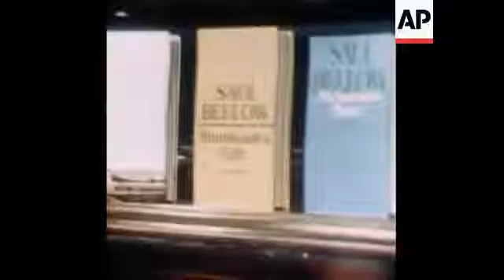پنجم آوریل 2005 میلادی - روز وداع همیشگی سال بلو - ادای احترامی و یادی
به گفته ی فيليپ راث نويسنده آمريکايی - ستون ادبيات قرن بيستم آمريکا توسط دو نفر بنا نهاده
شده است؛ ويلیام فاکنر و سال بلو - اين دو در کنار هم هرمان ملويل، ناتانيل هوتورن و مارک
تواين قرن بيستم هستند.

به بهانه ی پنجم آوریل 2005 میلادی - روز وداع همیشگی سال بلو - ادای احترامی و یادی ...

اصل و نسب به مردمان سن پطرزبورگ داشت - اما زاده ی شهر لانچین، کبک کانادا - از
خانواده ی مهاجر یهودی - عصیانگری که خلاف علاقه ی مادر عمل کرد و به جای ملبس
شدن به لباس روحانیت و  محقق مذهب یهود - نویسنده ای شد که به هویت نوع بشر بیش از
هر چیز بها می داد و به یاری قلمش می کوشید چیزی را از میان بردارد که خود از آن به کم
رنگ شدن ارزش های اجتماعی یاد می کرد - والاتر از لباس دینی مشخص به تن کردن -
به انسانیت در فردیت جامعه بیشتر اهمیت میداد.

درونمایه ی مطالب و کتابهایش - بی سبب از تحصیلات دانشگاهیش در رشته های
انسان‌شناسی و جامعه‌شناسی نبود - اما لحن نیشداری که در تمام آثارش وجود داشت، سبب
بروز انتقاد همگان شده بود.

جنگ عالمگیر دوم نزدیک به نیمه راه بود که سال بلوی جوان در 1941 تابعیت آمریکا را
پذیرفت - به نیروی دریایی پیوست و در همان زمان اولین رمان خود - مرد معلق - را
نگاشت - رمانی که به شکل خاطرات روزانه مرد جوانی به نام ژوزف اهل شیکاگوی دهه
۱۹۴۰ نوشته شده است - و شک و تردیدش در پیوستن به ارتش در زمان دومین جنگ
جهانگیر - و نوید حضور نویسنده ای صاحب سبک در عرصه ی ادبیات نوین.

زندگی قرین یک قرن تلاش در نوشتن و پرداختن به زندگی شهری، تجربيات يهوديان و
مهاجرت در قرن بيستم در آمريکا - «حقیقت»، «عشق» و «انسان» کلماتی آغشته با
مفاهیمی که هر چه بیشتر پیش می رویم بیشتر در رمانهای سال بلو جاری و سرشار
میشوند - و تلاش بر تدریسی خستگی ناپذیر تا سنین پیری در دانشگاه‌های مختلف.

آثار بلو موفق شدند سه بار "جايزه کتاب ملی" را برای او به ارمغان بياورند که در اين
خصوص رکوردی برای سال بلو محسوب می شود - آخرين رمان بلو، راولستاين است که
در سن 85 سالگی آن را به انتها رساند - نگارش رمان موهبت هامبلت در سال 1975 -
برایش جايزه پوليتزر را به ارمغان آورد و برای همین رمان - نوبل ادبیات سال 1976
در انتظارش بود.

«هدیه هومبولت» نیز همچون دیگر آثار بلو - اتوبیوگرافیک داست - راوی نویسنده ای
است یهودی که همچون بلو در شیکاگو بزرگ شده و شیفته رفت وآمد در کلوب های
خلاف کارهای سطح متوسط است - راوی رمان هم مثل خود بلو - که از دستان رییس
جمهور سوسیالیست وقت فرانسه، میتران، مدال لژیون دونور گرفته است - این مدال را
دارد.